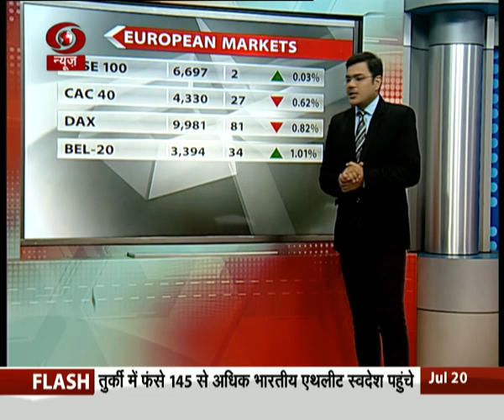Top line- Business news (Hindi) | 20 July, 2016